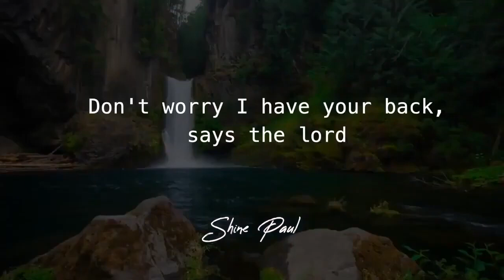Morning Time Blessing | Morning Promise | Shine Paul | March 25th, 2023